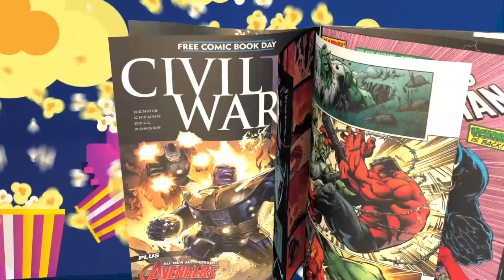TheNerdGenReport 297 Transformers is going to change the game!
Transformers will be the changing of the guard from superheroes to nostalgic oldies.  Here comes Voltron, Thundercats and so much more.